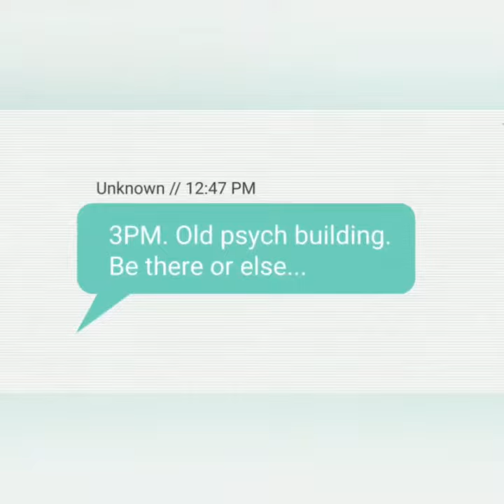CONFIESONAL (2020) OFFICIAL TRAILER